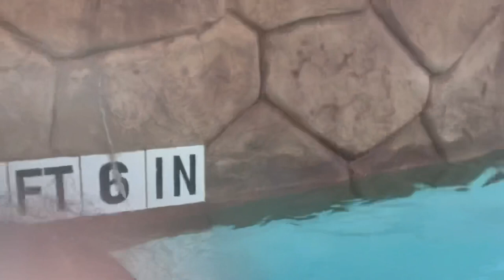Sophia’s 11th Birthday